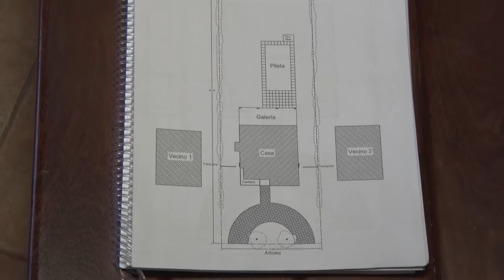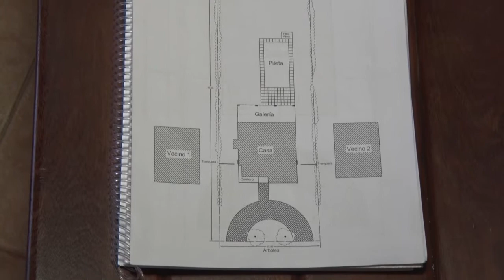LUCAS MORONE VIVERO ESTRELLAS DE MAR NUEVO SISTEMA DE RIEGO